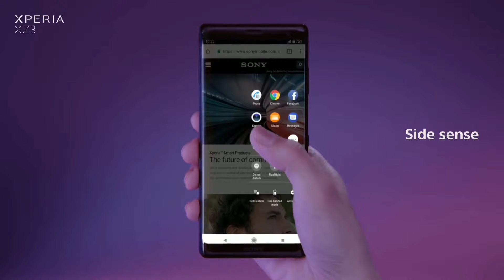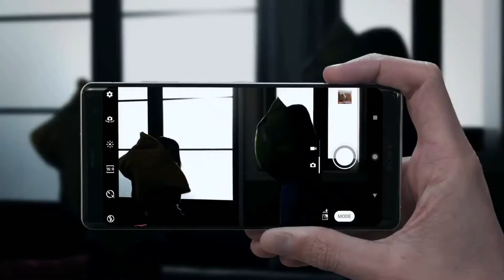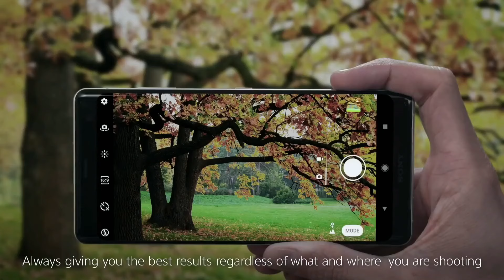|Sony Xperia XZ3| ලංකාවේ අඩුම මිල දැන් අපෙන් !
ලංකාවේ අඩුම මිල දැන් අපෙන් 📲
ඉතාමත් හොඳ අනර්ඝ තත්වයේ ජපන් දුරකථනයක් 📱
ඔබ ඡායාරූප ශිල්පියෙක් ද📸,ඔබ ජංගම දුරකථන ක්‍රීඩාවලට දක්ෂයෙක් ද🕹💸,එහෙනම් sony experia xz3 වෙනස අත්විඳින්න,
One Week Phone To Phone Checking Warranty! 🕹💸☎️📞💶🛡⚔️
සතියක දුරකථනයට දුරකථනයක් පරීක්ෂා කිරීමේ වගකීමක්!
Four month Software warranty
මාස හතරක මෘදුකාංග වගකීමක්
Very good condition used abroad
විදේශයේ භාවිතා කරන ලද ඉතාමත් හොඳ තත්වයේ 100%
Deliver to your doorstep within one day
එක් දිනක් ඇතුළත ඔබේ නිවසටම භාර දෙනු ලැබේ
Curved display දෙපසින් වක්‍රාකාර තිරය
Water and dust resistant ජලය සහ දූවිලි වලින් හානියක් නොමැත
4GB RAM 64GB ROM
PRICE;
Full Box Price Rs:33500❤❤❤
Phone And Charger Only Rs:30000❤❤❤❤

දුරකථන ඇණවුම් සඳහා අප හා සම්බන්ධ වීමට අපගේ නිළ ෆේස්බුක් පිටුවට කෙටි පණිවිඩයක් ලබා දෙන්න
හෝ වට්ස්ඇප් ඔස්සේ කෙටි පණිවිඩයක් තබන්න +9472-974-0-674
See full specification

DISPLAY;
Type;P-OLED, HDR BT.2020
Triluminos display
X-Reality Engine

PLATFORM;
OS Android 9.0 (Pie), upgradable to Android 10

GPU;Adreno 630

MEMORY;Card slot;microSDXC (uses shared SIM slot) - dual SIM model only
Internal;64GB 4GB RAM, 64GB 6GB RAM UFS 2.1

MAIN CAMERA;
Single;19 MP, f/2.0, 25mm (wide), 1/2.3", 1.22µm, predictive PDAF, Laser AF
Video;K@30fps, 1080p@60fps, 1080p@30fps (5-axis gyro-EIS), 1080p@960fps, HDR

SELFIE CAMERA;
Single;13 MP, f/1.9, 23mm (wide), 1/3.1", 1.12µm
Features;HDR
Video;1080p@30fps (5-axis gyro-EIS)

SOUND;
Loudspeaker;Yes, with stereo speakers
3.5mm jack;No
24-bit/192kHz audio

NFC;Yes
Radio;No
FEATURES;Sensors Fingerprint (rear-mounted), accelerometer, gyro, proximity, barometer, compass, color spectrum

MISC;Colors;Black, Silver White, Forest Green, Bordeaux Red
Models;H9436, H8416, H9493📲📱📸🕹💸☎️📞💶🛡⚔️